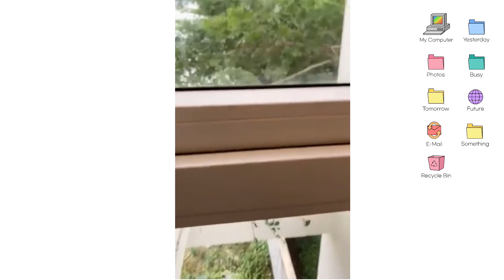HOUSE TOUR IN BGC 2022 | Mommy Aims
Hi everyone, sharing with you a beautiful house in BGC.

Dream, believe, pray and you will achieve your goals and what you want in your life 😍